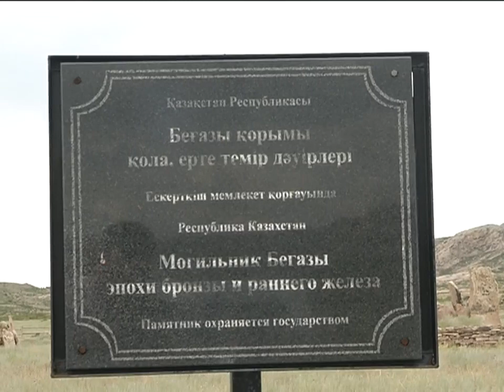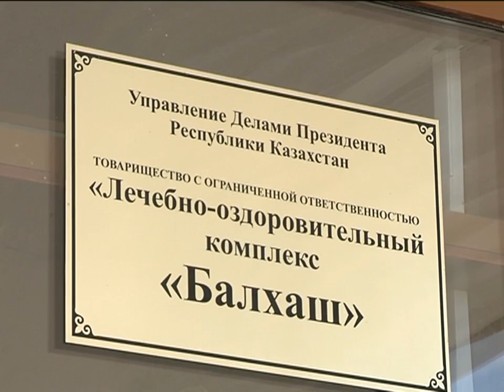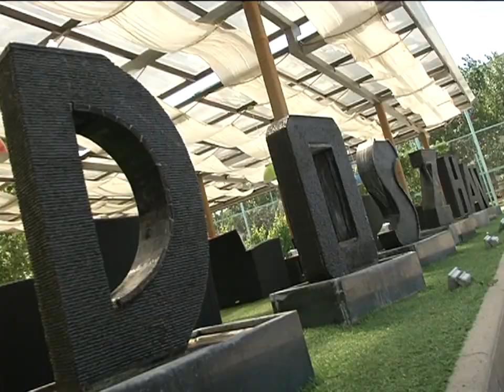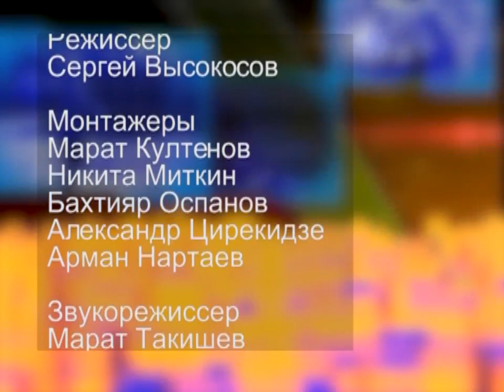Reporter Balkhash kaz (efir ot 08.07.2016)